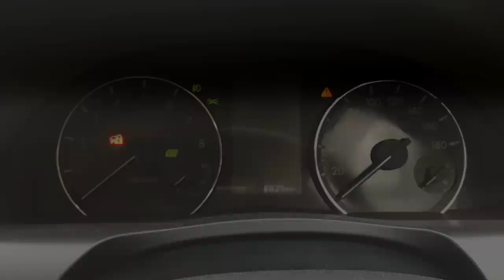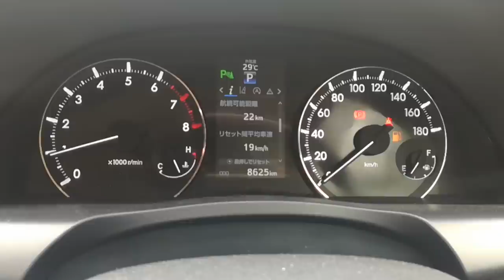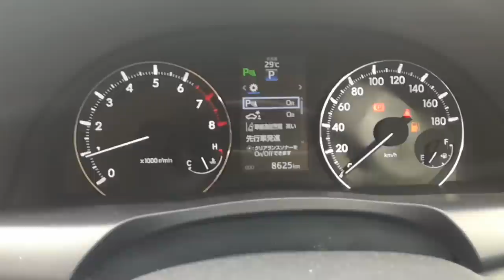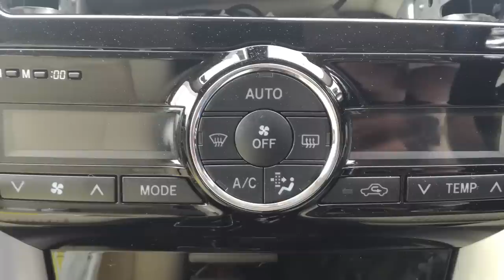Toyota Premio FEX 2017 Review (Sinhala)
Today we bring the most popular Toyota sedan in Srilanka. It's Toyota Premio FEX 2017. Lets see why people love this...